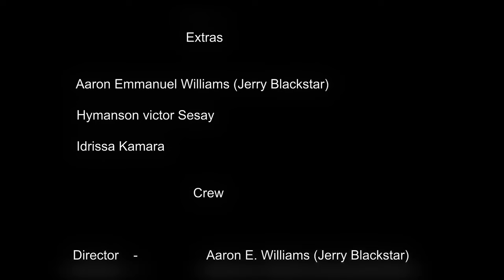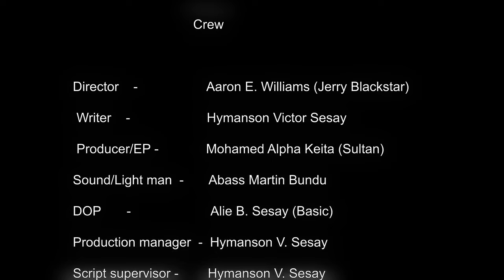BINTY - FULL MOVIE - SULTAN KEITA & MEMUNATU JALLOH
This beautiful movie follows the journey of two individuals from separate worlds, and how they navigate the complexities of falling in love. it features SL finest actors Sultan Keita and Memush Khan.